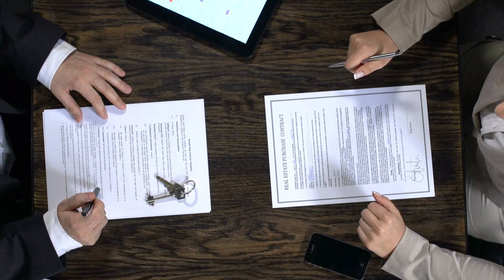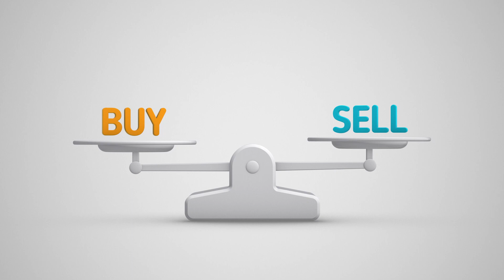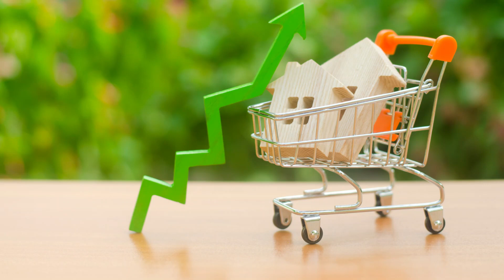Will Northeast Tennessee's Housing Market Crash in 2023?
In this video we discuss the current housing market in Northeast Tennessee for 2023. Will the housing market crash, are prices dropping or continuing to rise? Will buyers in Northeast Tennessee finally see a silver lining in the future? We will answer these questions plus many more.

We specialize in working with people that are moving across the state or across the country to Northeast Tennessee. Remember, it is never too soon to start planning your move!

The Freck Group at Greater Impact Realty